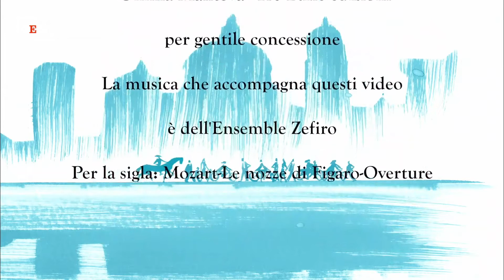Omnia Mantova - Scavalcando le mura, dalla Corte al Porto della Catena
Omnia Mantova di Stefano Scansani propone il quarto video della serie dedicata alle mura di difesa della città. Il quarto episodio del nostro videotour vi guida dal tratto che va dal Castello di San Giorgio al Porto della Catena. Immagini e montaggio di Nicola Saccani. . . .GUARDA LE PUNTATE PRECEDENTI . .